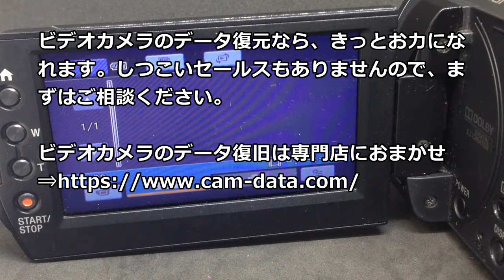HDDがフォーマットエラーです E:31:00 SONY HDR-XR520V データ復旧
HDDがフォーマットエラーです E:31:00 SONY HDR-XR520V データ復旧 神奈川県横浜市のお客様
故障したビデオカメラのデータ復旧。SONY HDR-XR520V。E:31:00のエラーコードが点滅している。HDDがフォーマットエラーです とエラーメッセージが表示される。今まで撮影したデータが全て見られない。データ復旧に成功しました。ビデオカメラのデータ復旧なら、お任せください！

SONY ビデオカメラのデータ復旧【とにかく間違いなし！オススメ！】